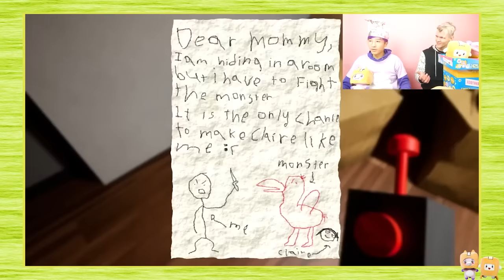FUNNIEST LANKYBOX VIDEOS EVER! (IGNORING BEST FRIEND FOR 24 HOURS, LOST MEMORY PRANK, & MORE!)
LankyBox World!